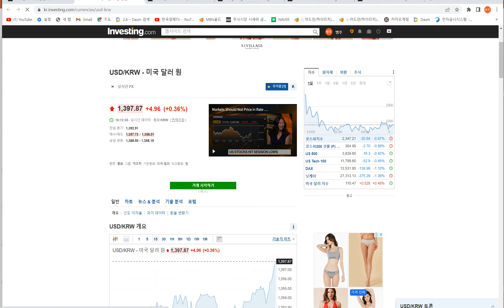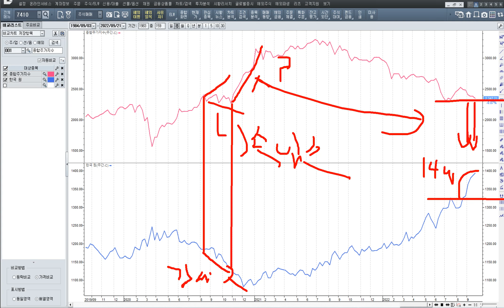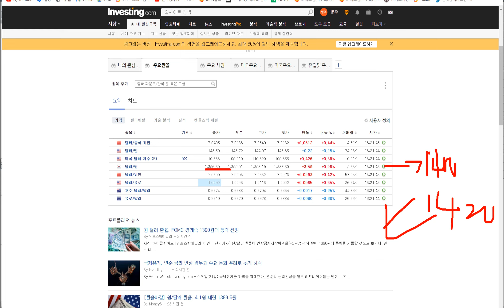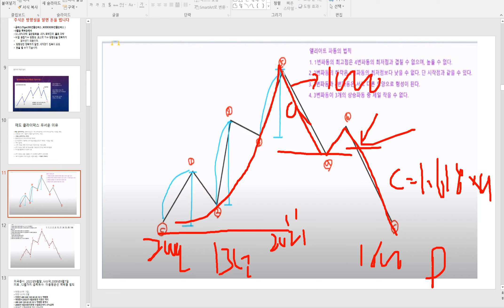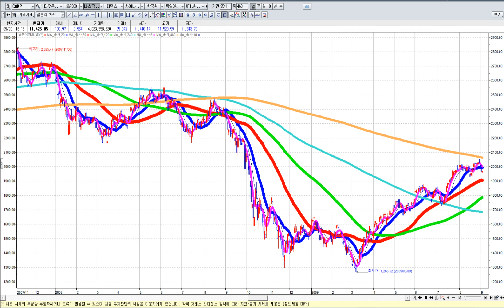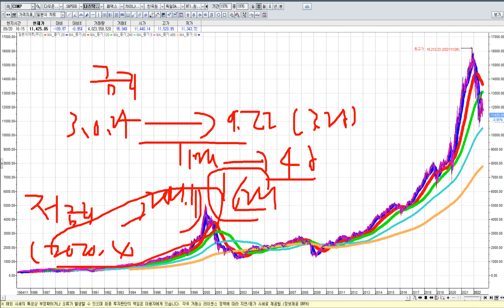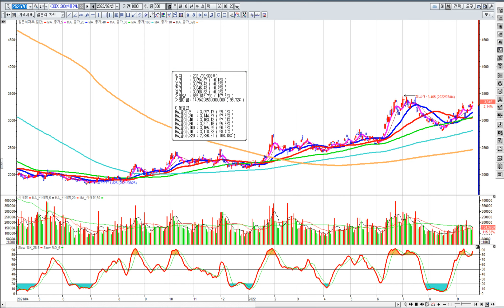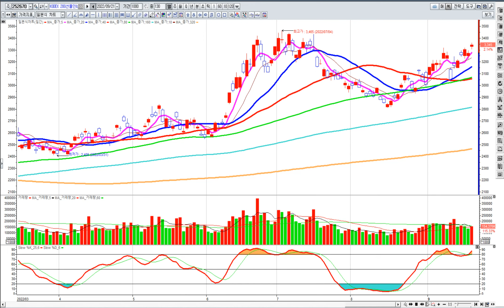[박병주 주식성공](22.9.21)주식 계좌 원금회복 시켜줄 대장주 1종목 공개합니다. 지금 놓치면 땅을 치고 후회합니다.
##◉초대박 무료추천주
 ◉박병주 주식밴드 가입하기 클릭

 ◉회원가입문의▶매일경제 공식 고객센터 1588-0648 박병주메니저  VIP정회원이 되시면 원금회복 계좌수익 극대화됩니다.
전화연결...◉평일 오전8시 40분~밤11시) ▶ 전화연결안되면 카드결제 ◉
박병주메니저 전용 카드결제 번호 ▶ 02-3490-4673